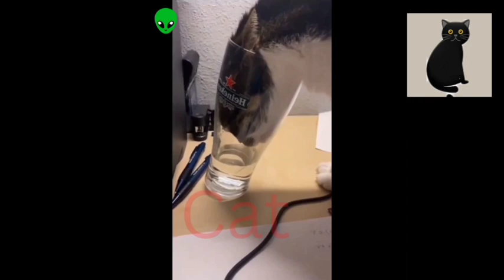best cat funny video full viral l dog funny video viral l dog and cat funny video clip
Aaj aapke liye best dog and cat funny video acchi Lagegi best dog and cat funny video